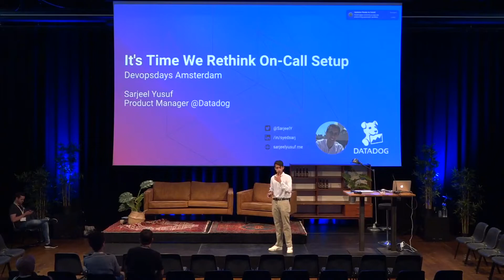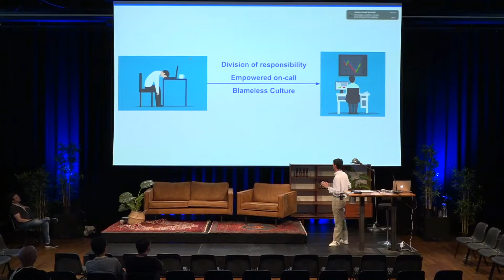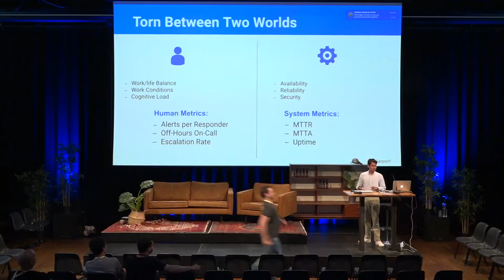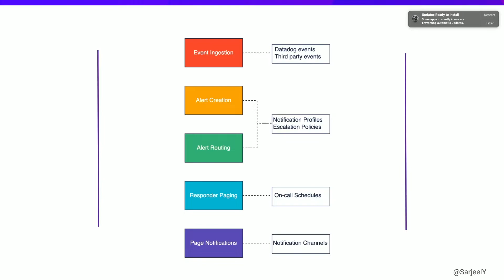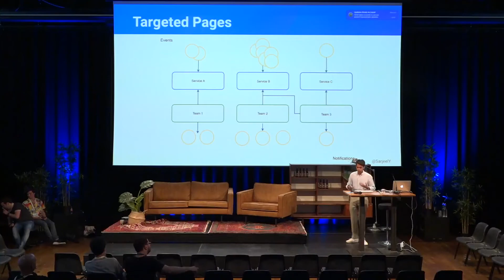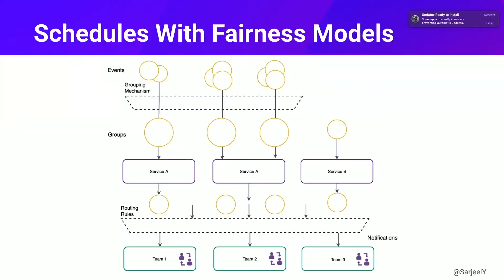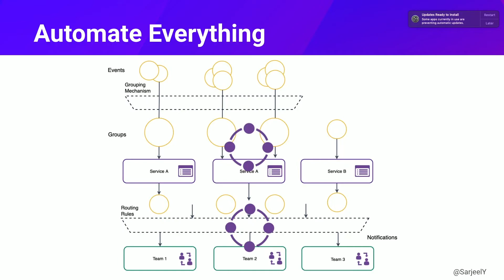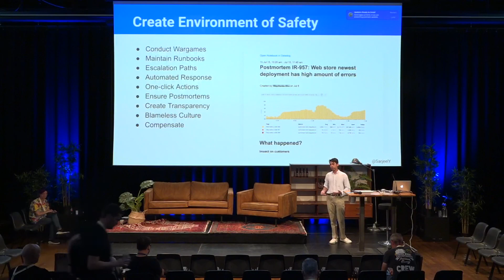Sarjeel Yusuf - Its Time We Rethink On-Call Culture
On-call culture has changed little since the start of software development, unlike other major cultural shifts witnessed in development practices and technologies. It’s time to rethink on-call is and rebuild it with a human-first approach for a more effective and sustainable on-call practice.

When we deconstruct on-call we see two main areas. The first is the Human level considerations and the second is the Technical level considerations, and the battle is to balance these two areas to ensure a resilient and sustainable on-call practice.

This talk answer how can we boost on-call practices to take into account the Human-Level objectives without dislodging the importance of Technical-Level objectives?

- Revisit on-call response strategies
- Proactive approach (Stop looking at on-call in isolation and more with through lense of DevOps)
- Empower on-call responders

The talk aims to present each of the solution areas above and dive deep into practical case studies and actual stories to demonstrate what works for what types of team and what should be avoided.